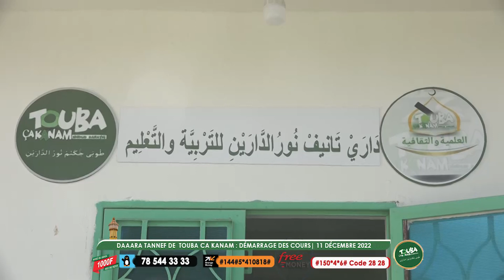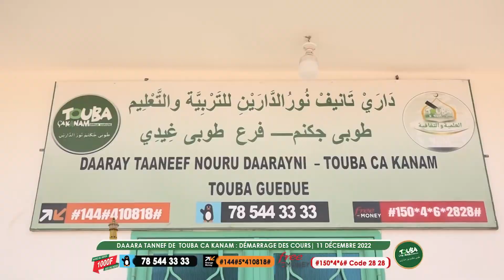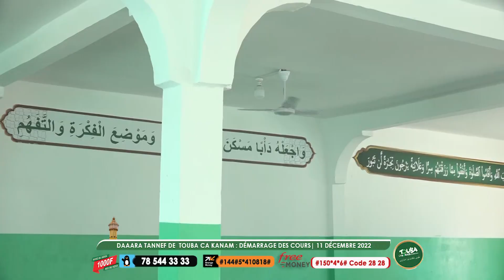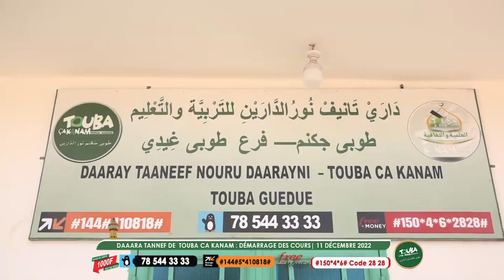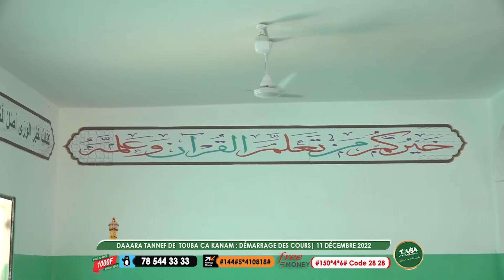Daara Tanneef (Daara moderne public) de Touba Ca Kanam : Démarrage des Cours